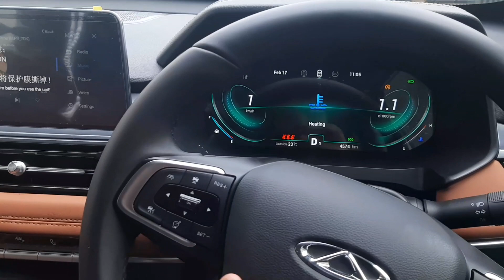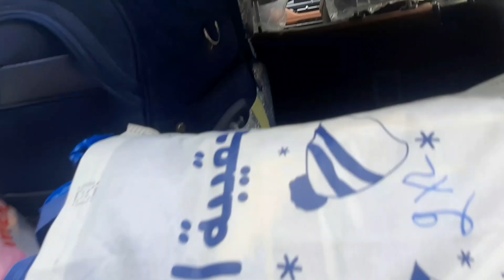Going To Village Narowal | chery Tiggo 8 pro modification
Going To Village | Tiggo 8 Pro Modification